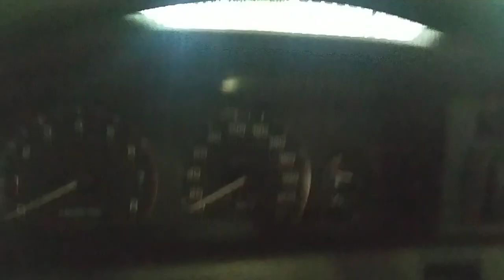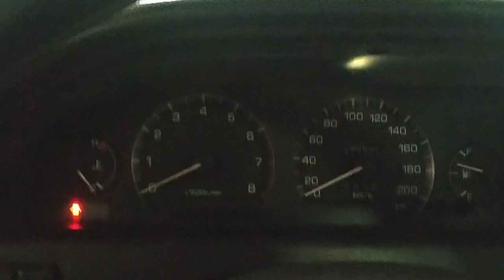How To Clean Car Aircon Condenser and Aux Fan DIY | 1990 Toyota Corolla